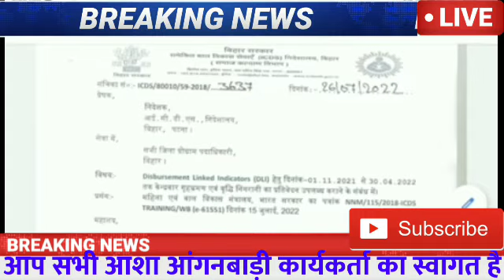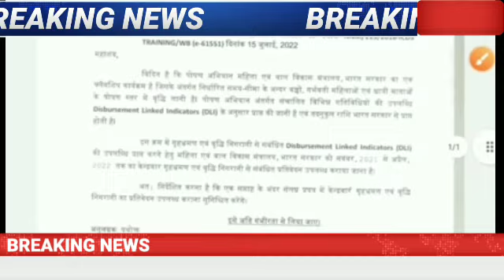आंगनबाड़ी बहनों खुशखबरी बहनों का 5 माह का प्रोत्साहन राशि